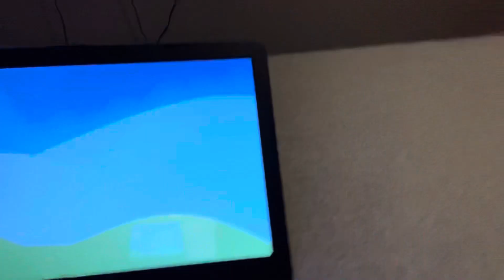First Video of 2022! It all starts now! ⬜️⬛️🟫🟥🟧🟨🟩🟦🟪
Here we are! The first video of 2022! we now have a fresh new look on both channels! Hope you like it! Happy New Year!🎆 🎈 🎊